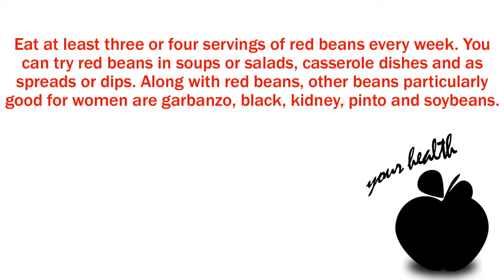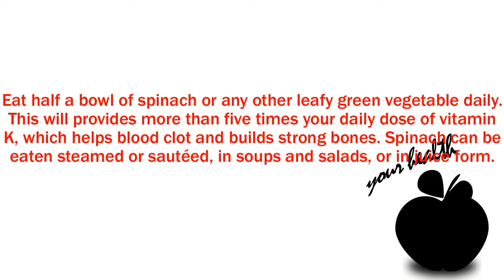Top 6 Superfoods for Women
Women lead busy lives – taking care of the family, raising the kids, doing the shopping, cleaning the house, cooking meals and, for many,working at a job outside the home. With all that they do, women often ignore their own heath.
Your physical and mental performance are directly affected by what you eat. To maintain optimum health, follow a healthy diet. Nutrients like vitamins B, C and D, along with protein, iron, folic acid, chromium, calcium, magnesium, enzymes, fiber and essential fatty acids are essential for every woman.
By choosing the right foods, you can become smarter, leaner and stronger. From bone-building and energy-boosting to fat-busting and disease-fighting foods, certain superfoods will help ward off common health problems that women face throughout their lives.